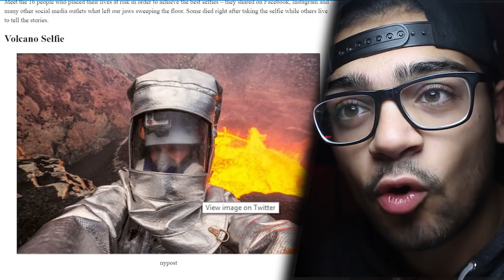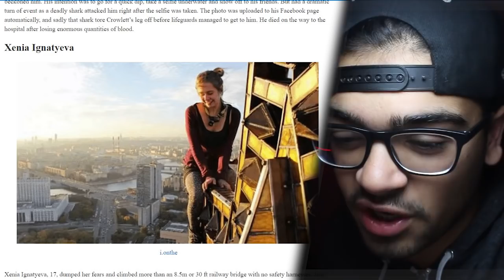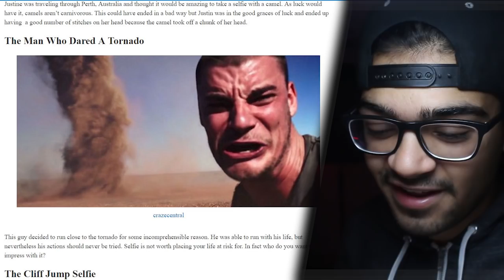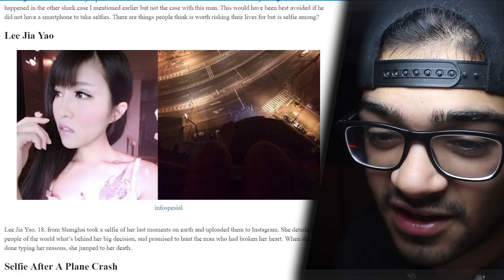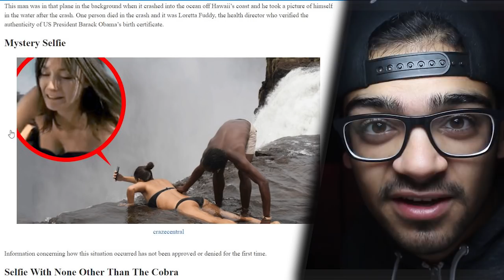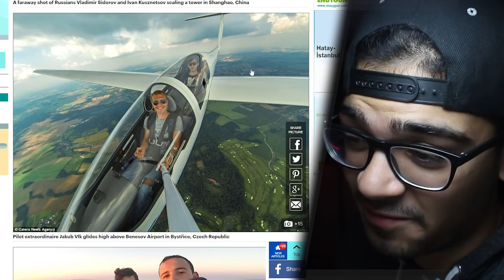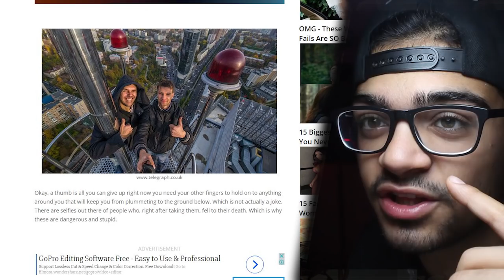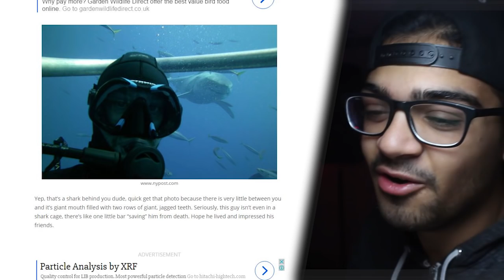BU ADAM BU SELFİE'Yİ NASIL ÇEKMİŞ ?